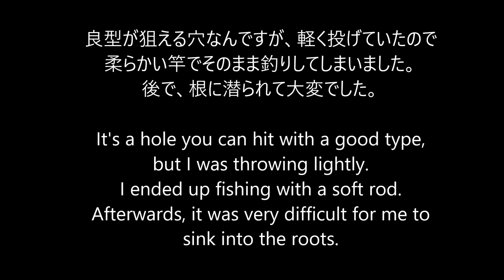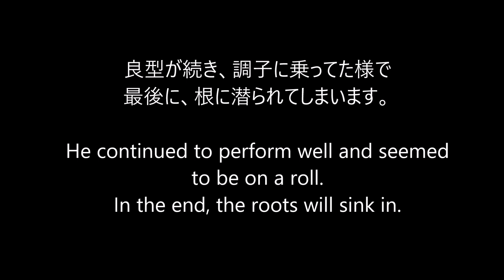堤防からのロックフィッシュ 穴釣り、根に潜られました 20240520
良型が連発していて、少し調子に乗っていたようです。
根に潜られてしまい、大変な目にあいました。

There were a lot of good types, and it seemed like he was getting a little carried away.
I was in a lot of trouble because the roots had burrowed into me.